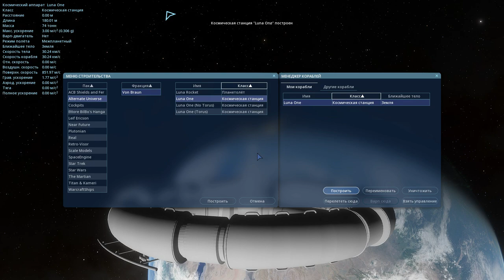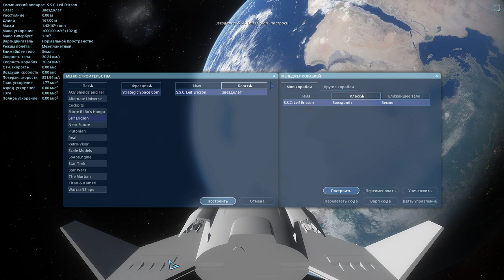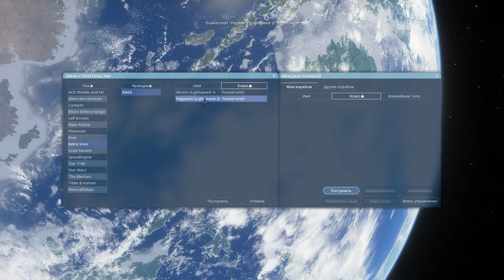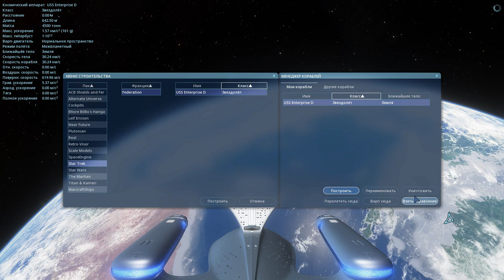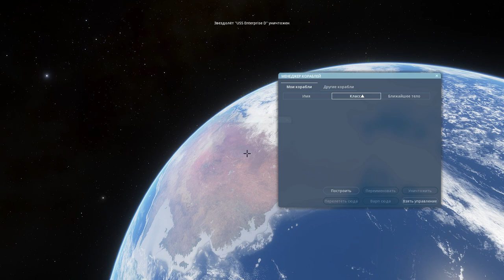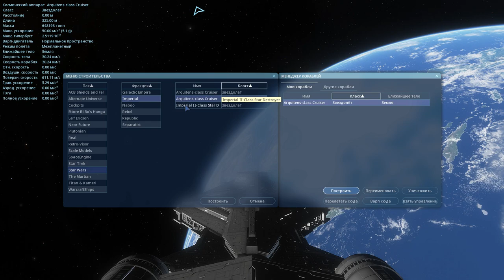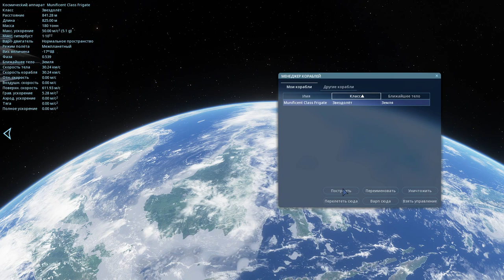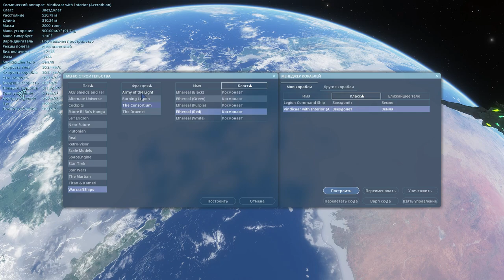КОСМИЧЕСКИЕ КОРАБЛИ.МОДЫ ДЛЯ SPACE ENGINE. Space Engine # 81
✔️Наш Дискорд канал
✔️Donat and Streamer Support - Dollar USA, EURO:
✔️Я в Discord
SkyTop GAMES#0197